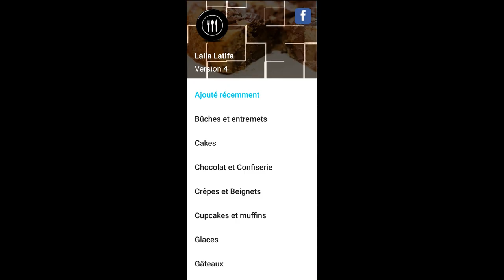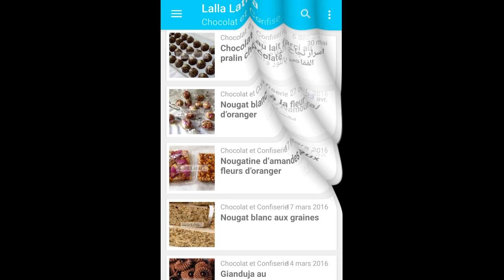Description de l'application Lalla Latifa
Lalla Latifa, Mariée, maman de quatre enfants, professeur, praticienne de Reiki 2ème degré et passionnée de cuisine. A travers ce blog culinaire, j'ai envie de vous faire partager ma passion pour la cuisine et surtout mettre à portée de tous les petits secrets des chefs pour ne plus jamais rater un plat.